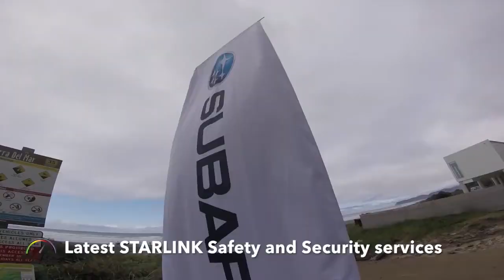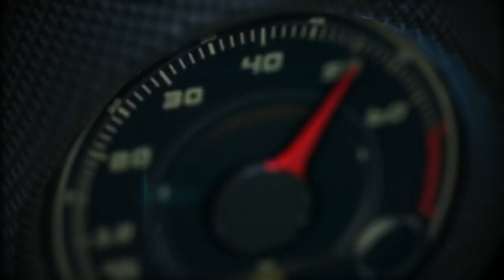2019 Subaru Ascent first look on and off the road